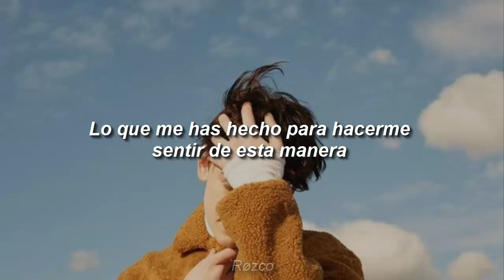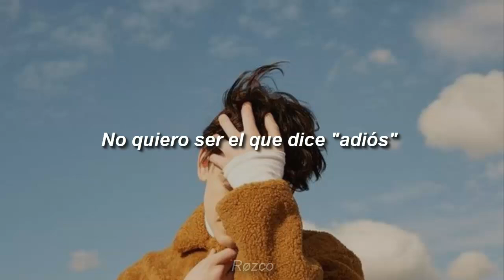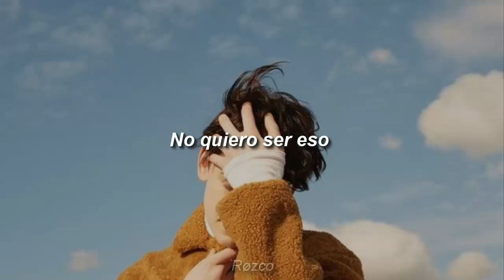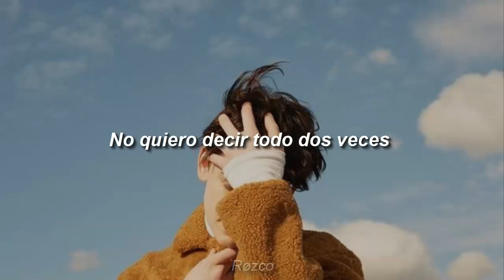Alfie Templeman - Obvious Guy (Sub. Español)